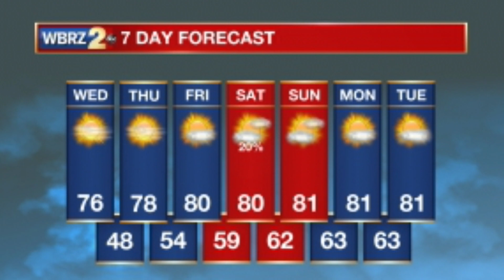BRMHS Morning Announcements 11-4-20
BRMHS Daily Morning Announcements